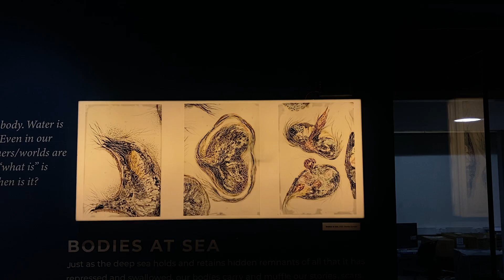The exhibition ‘Bodies at Sea’ by Devika Sunder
‘Bodies at Sea’ is a retrospective exhibition curated by Devika Sunder along with Studio Slip. The show is the culmination of a year-long collaboration that includes pieces by Sunder, novelist Astrida Neimanis, sound artist Yolande Harris, scientist and illustrator Ipsa Jain, marine photographer Umeed Mistry, and photographer Rohan Chakravarty. The exhibition design by Studio Slip, coordinated by Kamini Rao, was critical to the project's realisation as a sensory, immersive installation that relies on audience engagement and reception.

Video: Courtesy of Devika Sunder